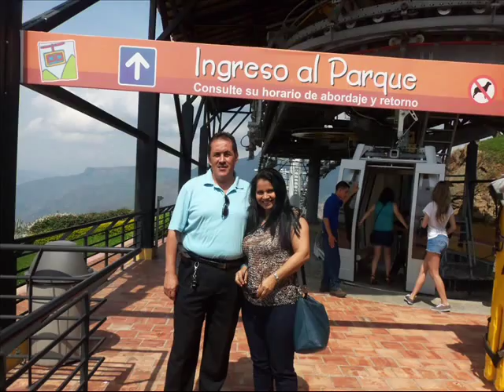PARQUE NACIONAL DEL CHICAMOCHA, SANTANDER - COLOMBIA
Gratísimos recuerdos de nuestra visita al Parque Nacional del Chicamocha, una de las mas imponentes y desafiantes obras de arquitectura en Colombia, por tratarse  de un Cañón tan agreste... La construcción del telesférico que une el Mercado Campesino de la Mesa de los santos, con el parque, verdaderamente lo deja a uno sin palabras, al considerar los enormes esfuerzos que debieron hacerse para construir una obra de tal envergadura... Gracias a mi hija Adriana Paola, por su invitación y atenciones durante este paseito; y a Olguita, que elaboró y adornó con bellas páginas musicales de nuestra patria, este lindo videoclip... Nunca olvidaremos este hermoso sitio, orgullo de Santander y de Colombia.